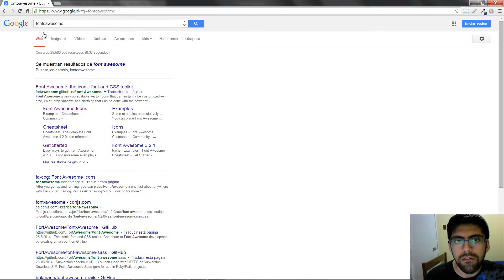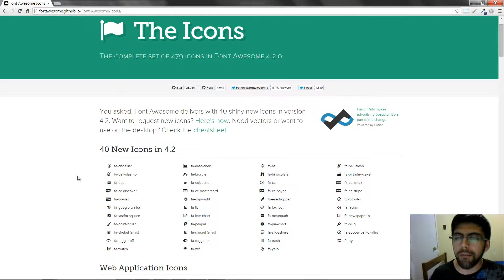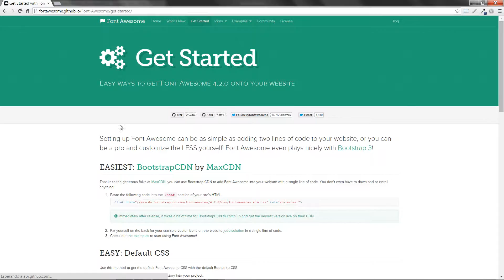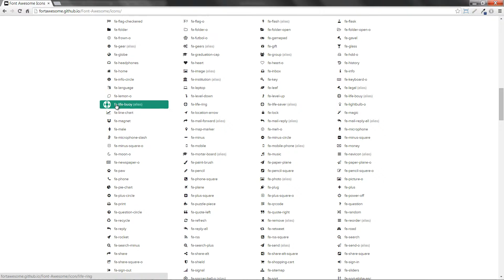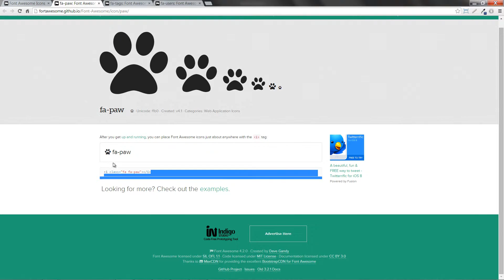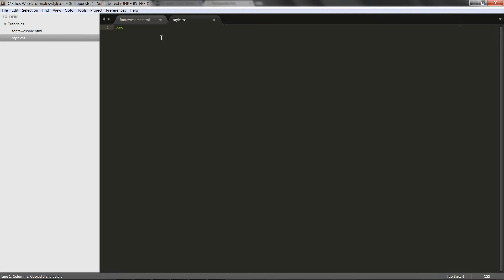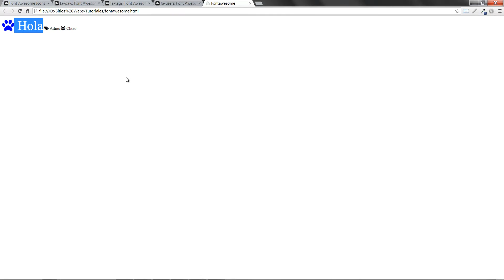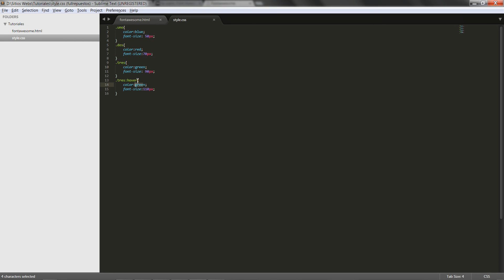Tip CSS: Utilizar Font Awesome en tus proyectos webs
Como añadir Font Awesome en tus proyectos webs.